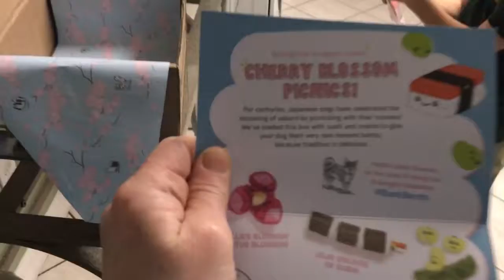Barkbox Unboxing Excited Dog March 2017